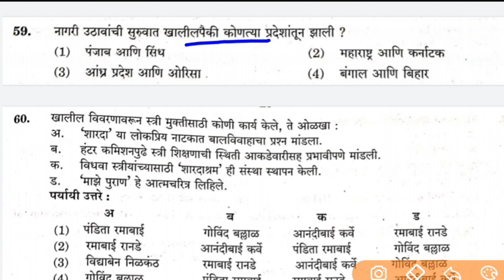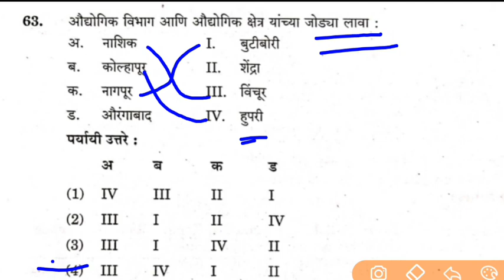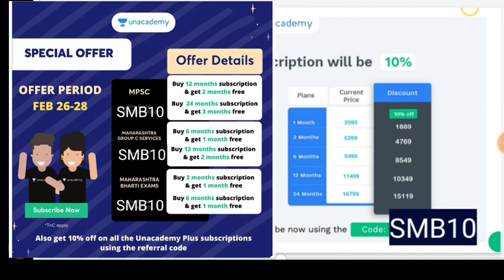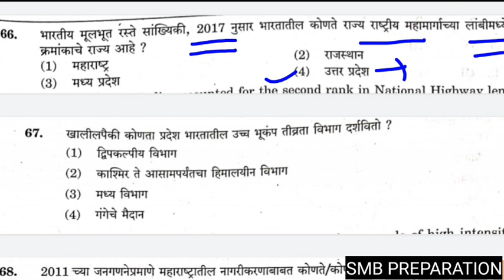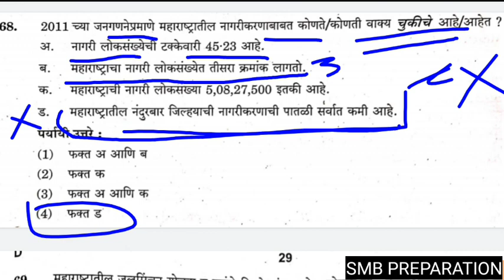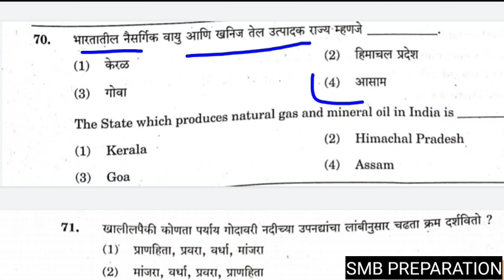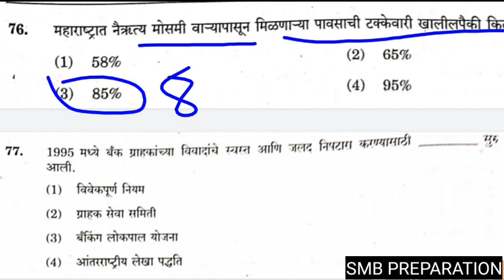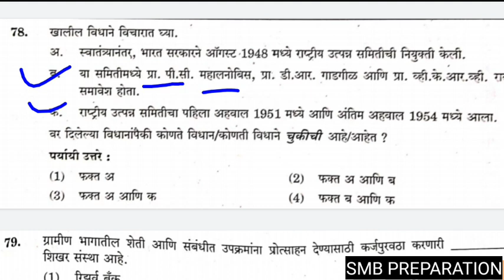MPSC COMBINED 2021 PEPPER IN MARATHI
Hello!